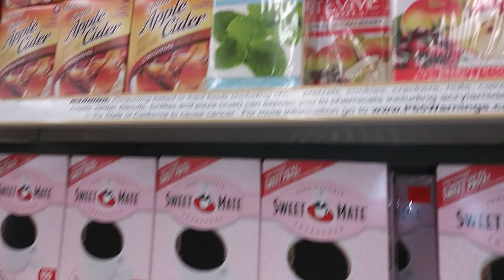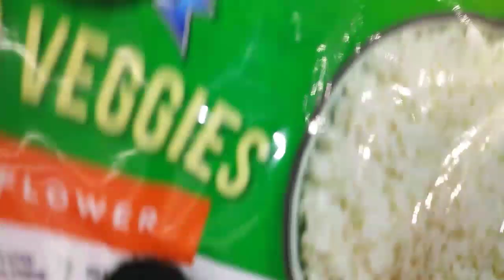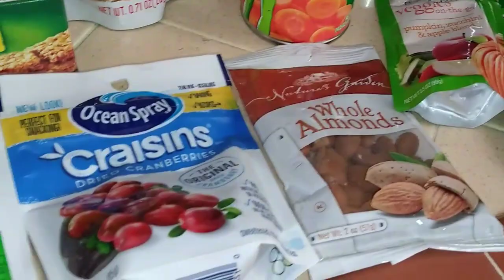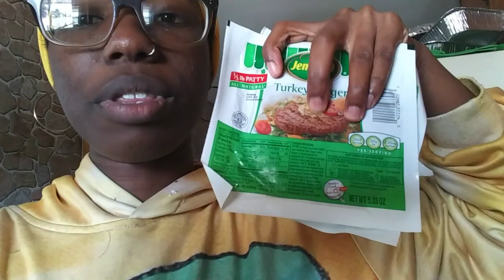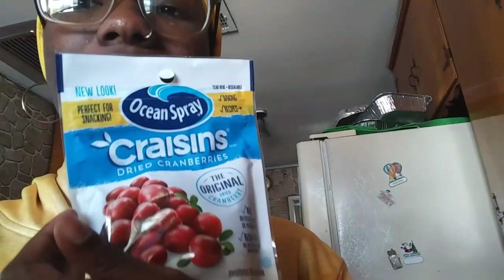I ALMOST DIED TODAY! 🤪 ANOREXIA SAVED MY LIFE?! 🤔 (GROCERY STORE SHOPPING AT THE DOLLAR TREE)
AIN'T NO CLICKBAIT! 😭🤧🤪🤯 How  listening to my eating disorder potentially saved my life

💙ED 🥣RECOVERY 🥤 RESOURCES (this website has tons of resources that could connect you or someone you know to help.)